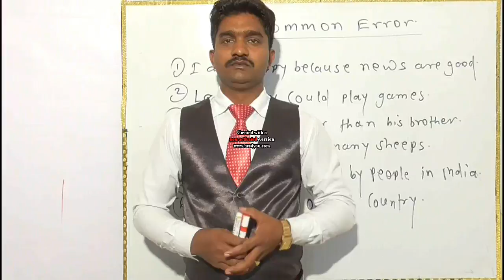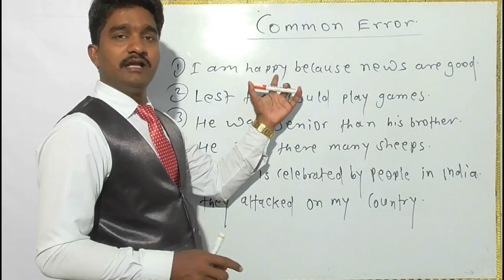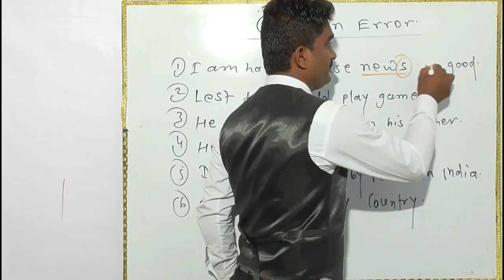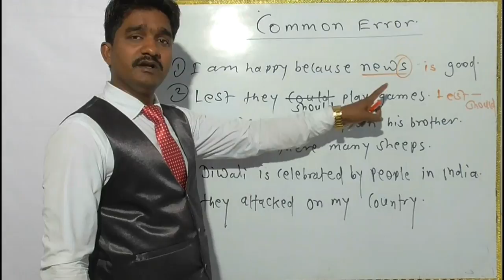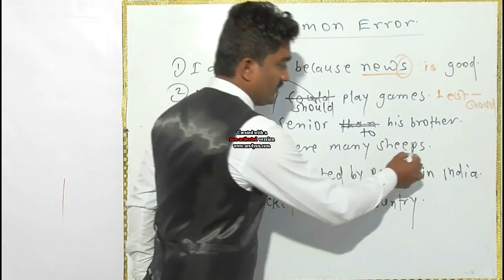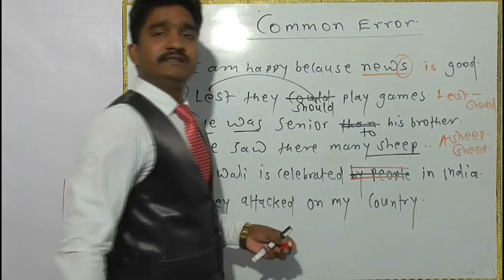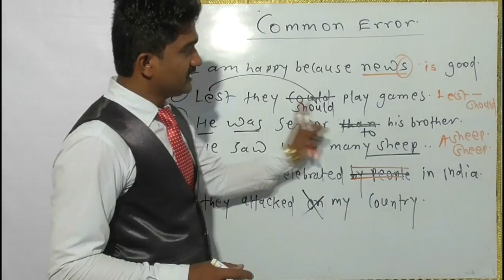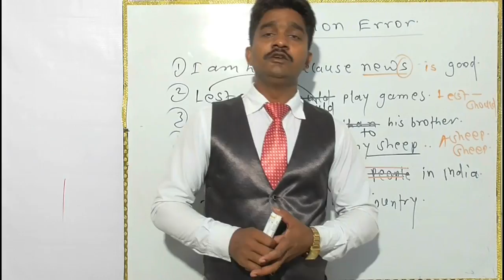Common errors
Coaching - Shivshakti English coaching center sidhi (m.p.)

Tutor- Shivkant kushwaha